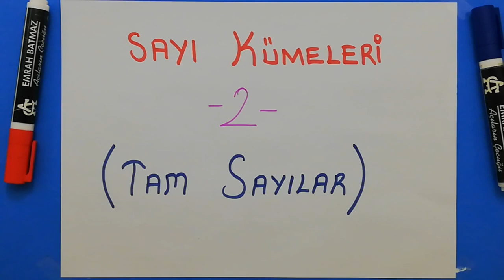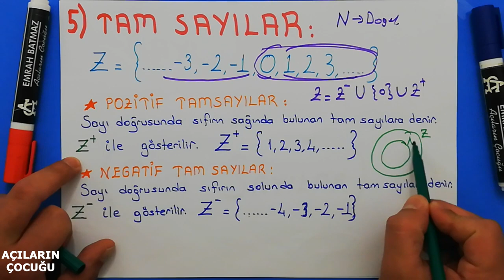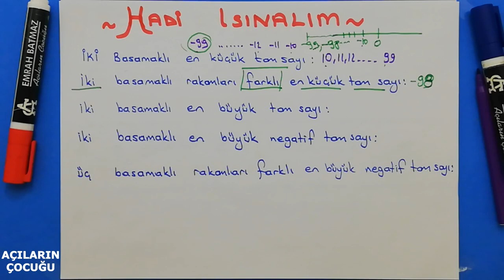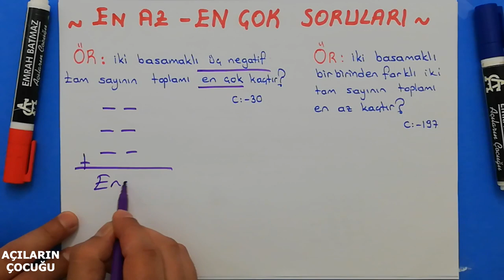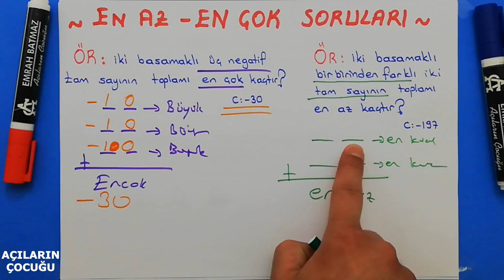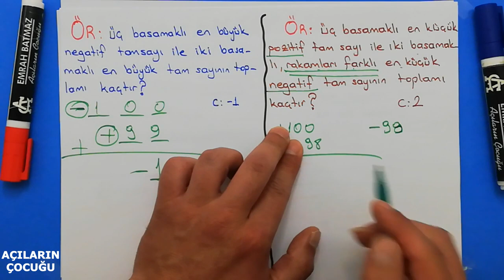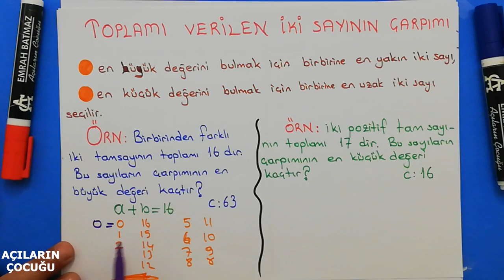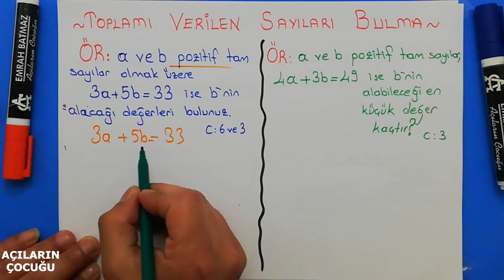TEMEL KAVRAMLAR 2 | TAM SAYILAR | #2021 TYT MATEMATİK KONU ANLATIMLARI (en temelden)